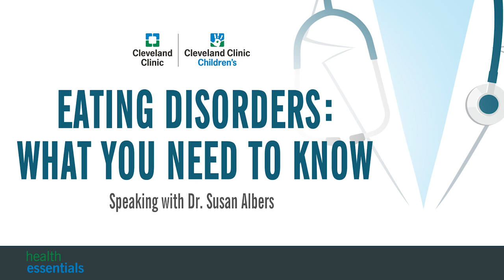Eating Disorders: What You Need To Know | Susan Albers, PsyD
Concerns about weight and body image can be common, but what happens when these worries develop into something more? Learn about the various types of eating disorders, their causes and a few signs of these conditions during a conversation with psychologist Dr. Susan Albers.